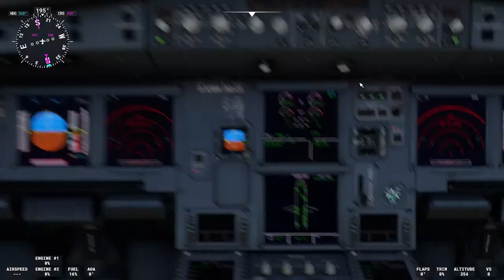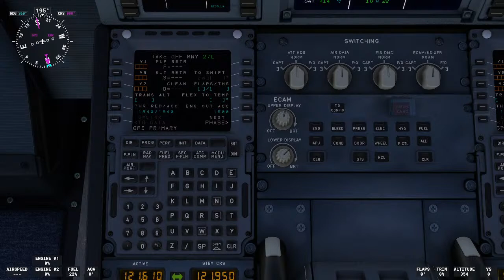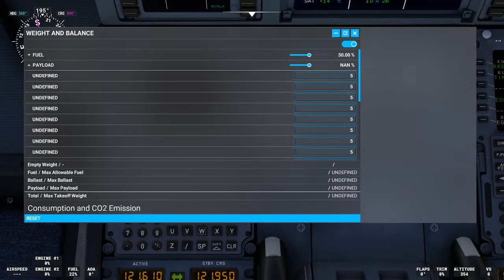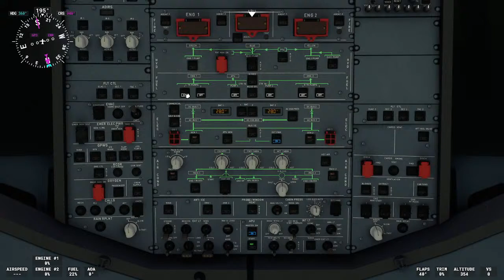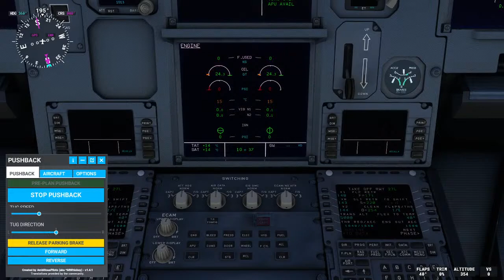A32NX - PARIS Charles de Gaulle (LFPG) TO GATWICK INTERNATIONAL (EGKK)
MSFS2020